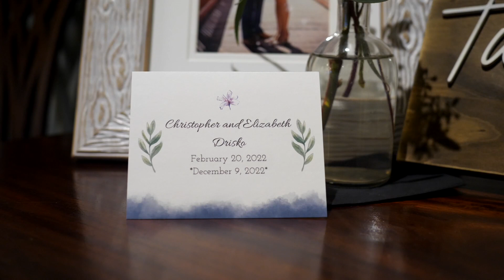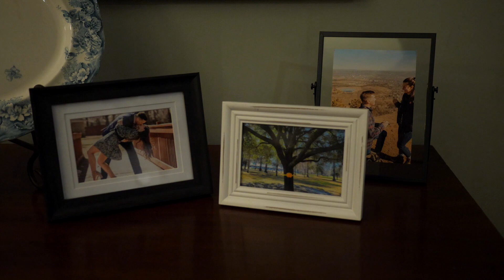Mill at Fine Creek Wedding | Elizabeth and Chris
Elizabeth and Chris have such an amazing story, from meeting in elementary school to waiting to officially date until Chris returned from deployment, these two have been through it all together! They initially hired me to film their wedding in March of 2022. In February, Elizabeth called to say that they had to postpone their wedding because Chris had been unexpectedly deployed again. I told her to let me know when they rescheduled for and that I would be there. It was such an honor to capture their story in December of 2022 at the Mill at Fine Creek when they got married a second time! Enjoy!